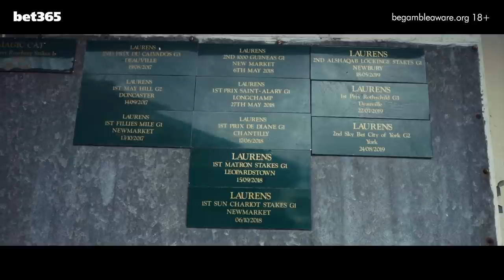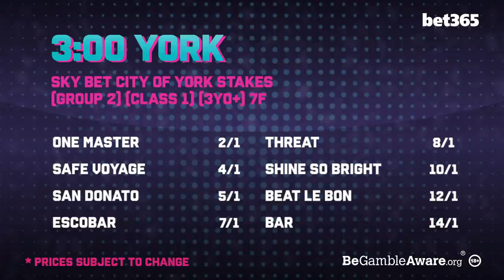"I'd probably be locked up if I told you what I've done!" | Paul Hanagan | What A Shout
On this week's What A Shout, Bruce Millington is joined by two-time champion jockey Paul Hanagan, Racing Post tipster Paul Kealy and bet365's Pat Cooney.

The team discuss their favourite Yorkshire trained horses this week with the Ebor Meeting in full swing, including fan favourite Laurens for Karl Burke and John Dance.

The team look at all of the big races of the weekend including the Ebor Handicap and the Prix Morny as well as give their Big Calls.

18+ Gamble Responsibly